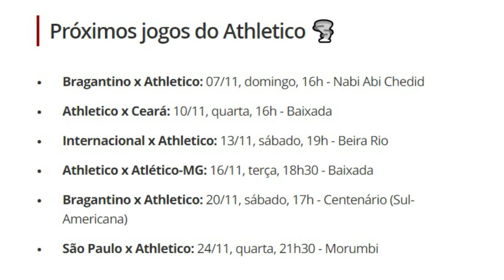Renato Kayzer vira o terror do Flamengo em 2021, protagonista no empate do Athlético-PR com Fla